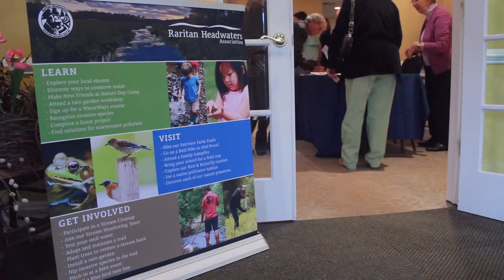Raritan Headwaters Association - 2015 State of the Watershed Conference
Take a quick look at the 2015 Raritan Headwaters Association's State of the Watershed Conference!